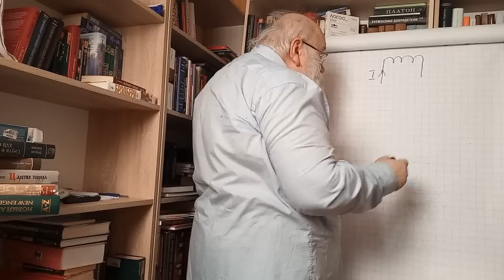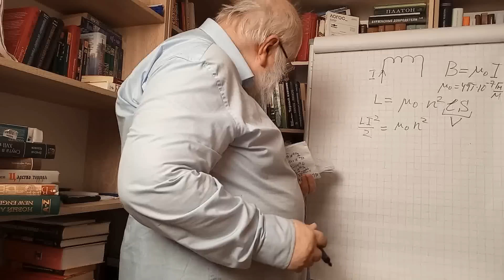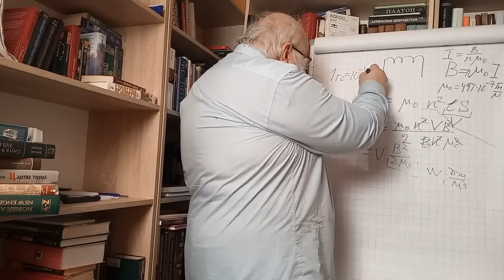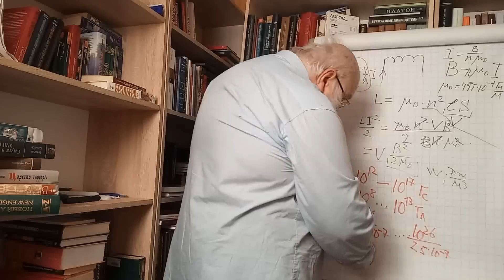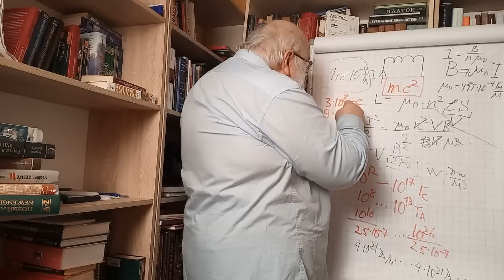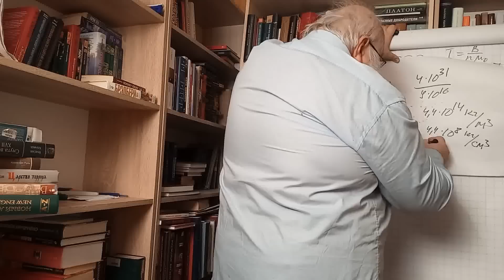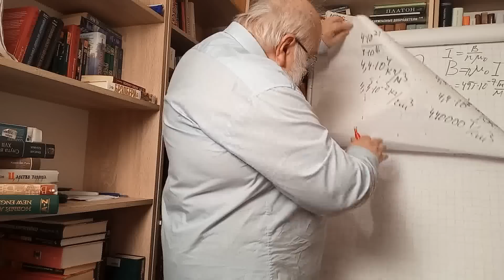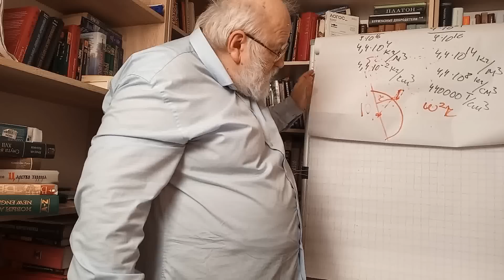Энергия магнитного поля нейтронной звезды - магнетара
►ЕСТЬ КРИПТОВАЛЮТНЫЕ КОШЕЛЬКИ:
Биткоин: 1JNpp8r5d3NjgiVAWdnJrTENiNL8oNrtKW
Ethereum: 0x660c4aeA06f42776f5a39c814E6afCCd32c740C5
Tether: 0x660c4aeA06f42776f5a39c814E6afCCd32c740C5
Binance Coin: bnb1qdz0wqgn5z739hzw6m4tmm9x0z8uyfyyx74drq
Монета USD: 0x660c4aeA06f42776f5a39c814E6afCCd32c740C5
Rippl: rLHGqkCi5M6akqsn2mfi2uvE5BFUxBX831
Dogecoin DUPdX9jEb4vffZNNkwTnseciT8QXTfAaDu
Polkadot 13u4rwNMA7CivNsmVSaXbQAP9uSDi2nhTMABim3yMyMgVZ2L

140408, Moskovskaya obl, Kolomna, Kolomna Банк получателя AO Raiffeisenbank SWIFT: RZBMRUMM Address:17/1 Troitskaya, Moscow, 129090, Russia Банк-посредник The Bank of New York Mellon SWIFT: IRVTUS3N ABA: 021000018 CHIPS Routing No: 0001 Address: One Wall Street, New York, NY 10286, United States of America Корреспондентский счет в Банке-посреднике 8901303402 Назначение платежа